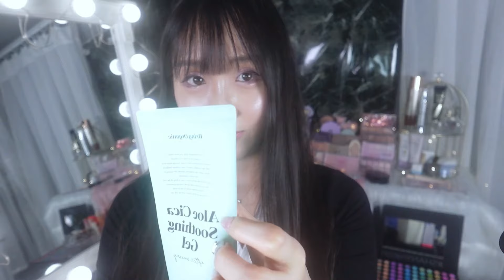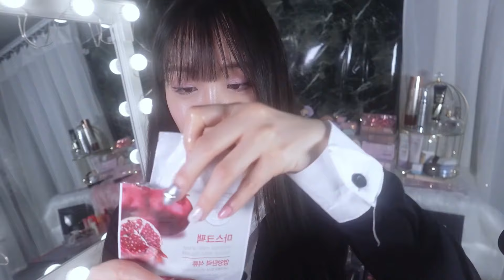아이돌 대기실 메이크업샵 롤플레이 상황극(후시녹음)ㅣK POP(케이팝) Idol Make up Shop Role Play(Layered Sounds) ASMR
이어폰이나 헤드셋을 착용해 주세요🎧
Please wear earphones or headphones🎧

[⏰타임 스탬프 Timestamps🕰]
00:00:00 인트로 Intro
00:02:07 시작(구두로 걷는 소리) Start (High Heels walking sound)
00:02:21 종이 넘기는 소리 Sound of paper turning
00:11:06 딸기라떼 만들기 Making strawberry latte
00:11:58 그릭요거트 및 견과류 준비 Prepare Greek yogurt and nuts
00:12:20 그릭 요거트 휘젓는 소리 Greek yogurt stirring sound
00:13:04 간식 타임 Snack time
00:15:28 앞머리 빗질하기 Combing bangs
00:15:43 앞머리 롤 고정하기 Fixing bangs rolls
00:16:05 옆머리 빗질하기 Comb the sides of your hair
00:17:16 옆머리 핀으로 고정하기 Secure with side hair pins
00:19:05 쿨링젤 얼굴 마사지 Cooling gel facial massage
00:22:05 쿨링젤 닦아주기 Wipe off the cooling gel
00:23:36 괄사 마사지 Gua Sha Massage
00:25:32 마스크팩 붙이기 Attaching a mask pack
00:26:21 두피 마사지 Scalp massage
00:28:02 마스크팩 떼기 Take off the mask pack
00:28:11 마스크팩 남은 잔량 톡톡 두드려주기 Tap on the remaining amount of the mask pack.
00:30:00 립밤 바르기 Apply lip balm
00:30:46 스킨토너 Skin toner
00:32:27 에센스 Essence
00:34:09 수분크림 Moisturizing cream
00:36:04 아이크림 Eye cream
00:37:48 렌즈 착용 Wearing lenses
00:39:02 선크림 Sunscreen
00:42:11 프라이머 Primer
00:44:05 파운데이션 Foundation
00:46:21 쿠션 Cushion
00:49:30 컨실러 Concealer
00:51:05 다크서클(아이레놀 크림) Dark circles (Ilenol cream)
00:52:10 픽서 뿌리기 Spray the fixer
00:53:05 눈썹 빗기 Comb your eyebrows
00:54:02 눈썹 다듬기 Eyebrow trimming
00:55:24 눈썹 그리기 Drawing eyebrows
00:57:04 눈썹 블랜딩 Eyebrow blending
00:57:26 눈썹 브로우 카라 Eyebrow brow collar
00:58:38 쉐딩 Shading
01:02:52 애교살 Aegyosal
01:03:46 애교살 언더라인 그리기 Drawing aegyosal underline
01:04:41 아이섀도우 Eye shadow
01:11:11 아이라이너 Eyeliner
01:12:54 뷰러 Eyelash curler
01:15:11 속눈썹 붙이기 Applying eyelashes
01:17:37 마스카라 Mascara
01:19:34 글로시 아이섀도우 Glossy eye shadow
01:20:44 블러셔 Blusher
01:23:15 하이라이터 Highlighter
01:25:15 오버립 Overlip
01:26:26 립 Lip
01:27:18 글로시립 Glossy Lip
01:28:19 입술라인 Lip line
01:28:58 픽서 뿌리기 Spray the fixer
01:29:18 앞머리 롤 빼주기 Remove the bangs roll
01:30:03 선글라스 끼워주기 Put on sunglasses

오늘 영상은 아이돌 대기실 메이크업샵 상황극,
약 1시간 30분 동안 진행되는 롤플레이입니다.
1시간 안에도 잠이 안 오는 불면증 있는 분들까지
주무실 수 있도록 처음으로 아주 길게 찍어봤어요.
데뷔한 지 3주 만에 인기 폭팔하여
치킨 광고 전속 모델 제안이 들어와
그 광고 촬영을 위한 메이크업이에요.
그럼 여러분 오늘밤도 좋은 꿈 꾸세요.
굿나잇!🌙 다음 영상에서 만나요 :)

Hello everyone!💕
Today's video is a role play set in an idol
waiting room makeup shop, lasting about 2 hours.
For the first time, I've filmed a very long video that
lasts for 1 hour and a half, aiming to help
those who have insomnia and can't fall asleep
even within an hour. Just 3 weeks after debut,
the popularity skyrocketed,
leading to a chicken ad model offer,
and this makeup is for that ad shoot.
Well, have sweet dreams tonight, everyone.